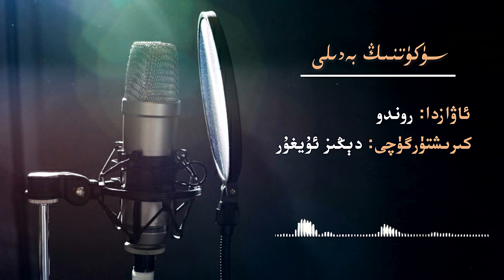سۈكۈتنىڭ بەدىلى | Uyghur - Sükütning Bedili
ئەسسالامۇ ئەلەيكۇم ئەزىز  قىسمەتداشلار،  بىز «ئۈنچىلەر»   ۋەتەن سۆيەر ياشلاردىن تەشكىللىنىپ،  مىللەتنىڭ ھېس تۇيغۇلىرىنى تىلغا كەلتۈرۈش،  نادىر ئەسەرلەرنى سىلەرگە يەتكۈزۈش ۋە قەلبلىرىمىزدىكى   ئۈمىدسىزلىكنى كەتكۈزۈش مەقسىتىدە يولغا چىقتۇق . ئەمگىكىمىزنىڭ مەنىۋىيىتىمىزدىكى  بوشلۇقنى بىرئاز بولسىمۇ تولدۇرالىشىنى ئۈمىد قىلىمىز.
نە ھەر قۇم دانچىسى ئۈنچە بولۇش ئۈچۈن تاللىنار،
نە ھەر قۇلۇلە بۇنچىلىك سەبىر بىلەن جېنىدىن جان قېتىپ، ئۆلۈم پەرمانىنى ئۆز قولىدا يازار

ئۈنچىلەر نىڭ كىشىنى ھاياجانغا سالىدىغان سەپىرىدە بىزگە ھەمراھ بولۇڭ

ئۈنچىلەر ئاۋازلىق_ئەسەر ئۇيغۇر#